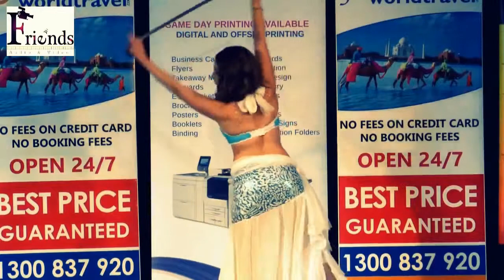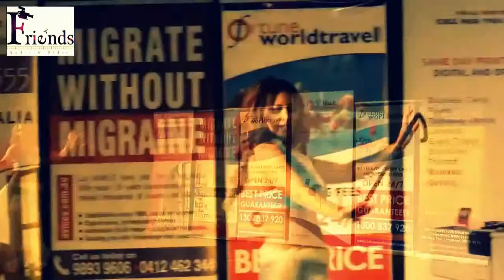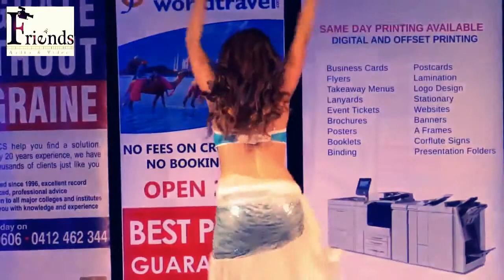Act No: 194 - Bellydancer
Professional solo bellydance artist providing shows to suit every occasion. Average show is 20 mins including veil, fans and Arabic cane. Also offers bollywood fusion style.